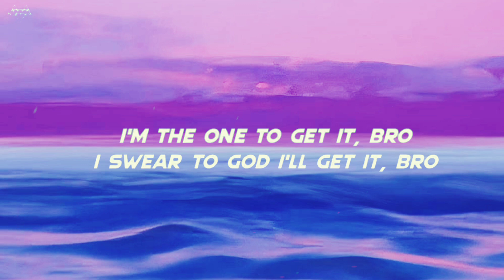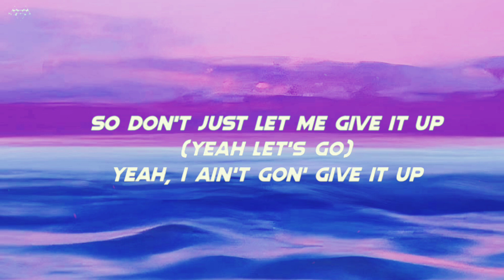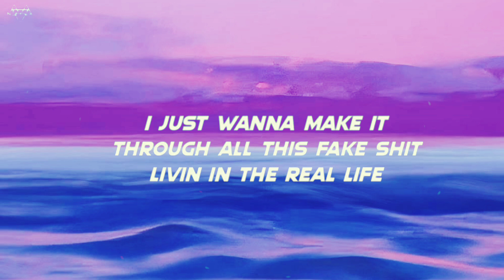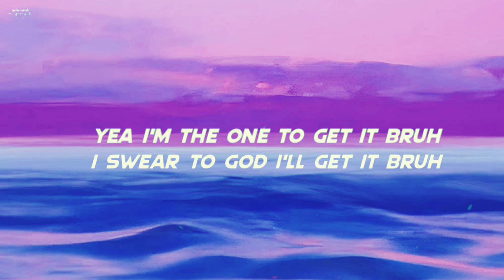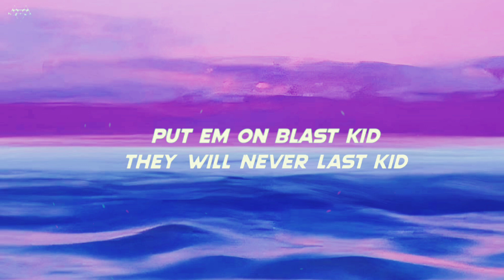NEFFEX - Never Give Up (Lyrics) NEFFEX AND BRYCE SAVAGE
✦✦✦✦✦ NEFFEX ✦✦✦✦✦